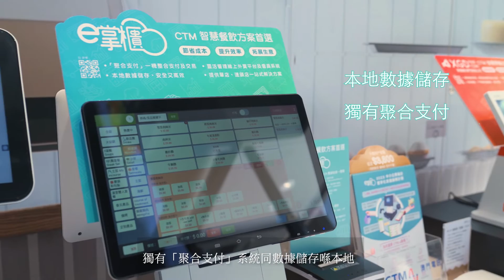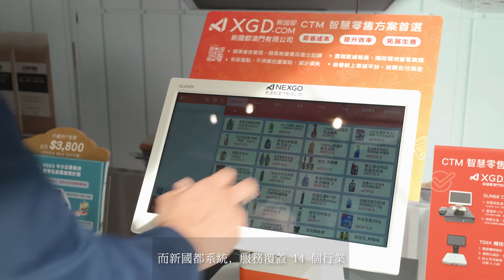CTM 皇朝門市已經重新營業，全新客戶服務體驗，更快、更爽！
CTM 皇朝門市已經重新營業，全新客戶服務體驗，更快、更爽！另外，仲可以預約揀選您嘅 Android、Apple Champion+ 等服務專員為您服務。
🌟 與此同時，為咗歡迎您嘅蒞臨，您只要喺我哋皇朝門市出示 1️⃣ 讚好、 2️⃣ 分享此帖文同 3️⃣ 打卡（@CTM 皇朝門市），我哋就會請您食杯涼快雪糕 🍦（數量有限，先到先得，送完即止。）
🌟 新門市環境舒適，交通便利，除咗有全新嘅客戶服務體驗外，仲有唔同嘅商業應用場景為中小企提供相應方案，包括埋軟件、硬件及網絡等配置，一條龍為老闆們辦理開舖所需服務！
🌟 新店優惠：凡消費滿 $500或上台買機 即送精美三合一無線充電組合 🌟
🌟 服務升級，優惠都「升級」！密切留意 8 月 16 日 當日出機優惠！ 最新商業方案套餐，配合不同業務發展
👍 辦公室方案 （網絡及設備一條龍搞掂） 套餐價低至 $698 / 月，額外享低至 85 折購買多款硬件
👍 餐飲方案 （解決公用私用網絡分流，增加消費流動及安全性） 只需 $698 / 月，申請 埋CTM 「e 掌櫃」系統仲享額外 $1,200 月費回贈
👍外賣方案 （配備外賣專用線，方便快速接收訂單，提高生意效率） 只需 $698 / 月， 購買外賣手持機額外減 $500
👍 零售方案 （網絡搭配商舖專用線，提升生意效率） 只需 $698 / 月，網絡覆蓋全面，業務暢通
👍 宣傳推廣方案（更全面、更有效嘅網上宣傳推廣，吸引新客，引爆消費） 推出「CTM 直播搶好貨」電子商貿平台及 AD-ON 廣告服務套餐，優惠套餐低至 $3,000, 幫您快速增加曝光、生意倍增
CTM 助您節省成本、提升效率、拓展生意，是您可靠的智慧轉型强大夥伴！
歡迎蒞臨皇朝門市！🙇♂️ 🙇♀️
地址：宋玉生廣場 252 號建興龍廣場地下K座（宋玉生廣場 / 建興龍巴士站旁）